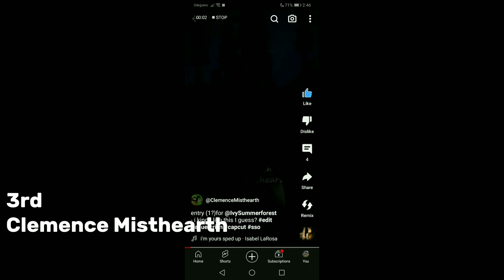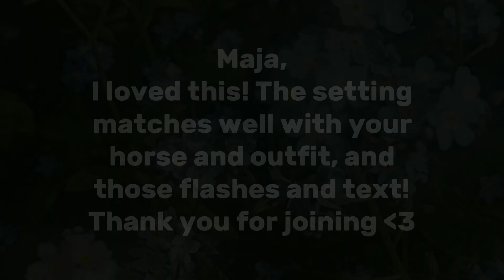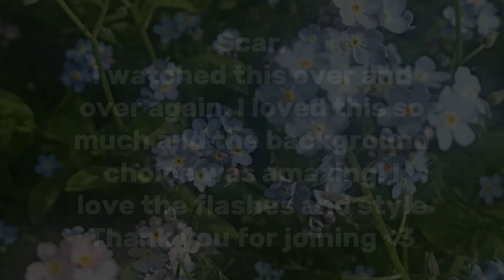Editing Competition Results!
1st place, you can tell me what you want in the comments if you'd like :)

Just remember that you're all winners to me ❤️